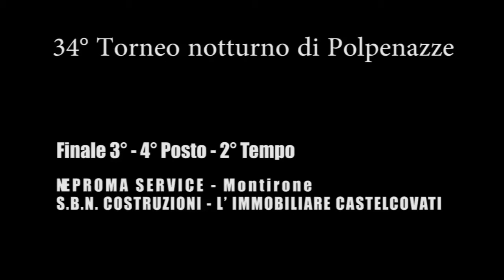Torneo di Polpenazze: Finale 3° - 4° Posto 2° Tempo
lagodigarda gardalake lakegarda gardasee 34° Torneo di Polpenazze Finale 3° - 4° posto - 2° Tempo NEPROMA SERVICE - Montirone: 0 S.B.N. COSTRUZIONI - L' IMMOBILIARE CASTELCOVATI: 3 (Marco Capelli, Mario Vitali, Maurizio Crippa)